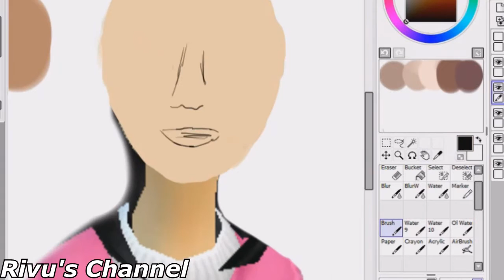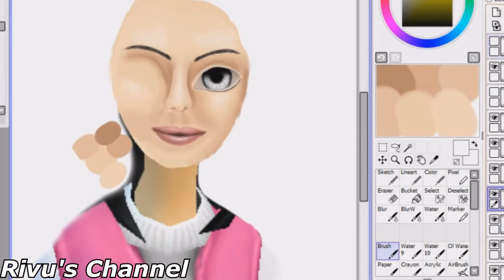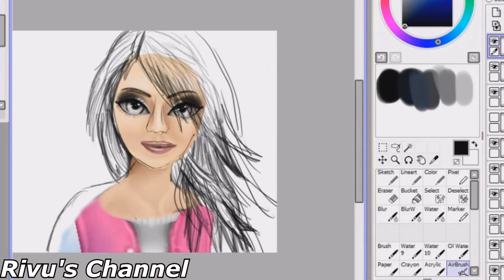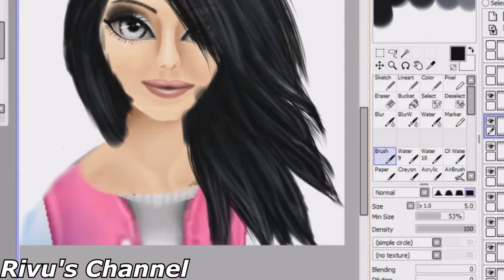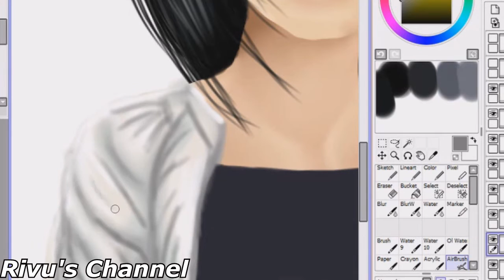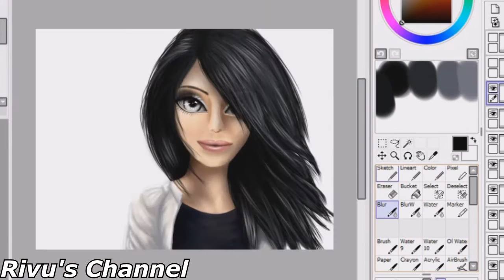SSO - Speededit My character :3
I try to edit my character...
I used some real photos, is it help me, for drawing "reality".

Megpróbáltam megszerkizni a karim...
Néhány igazi fotó segítségével próbáltam "valósághű" rajzot csinálni.

Használt programok/programs
- PS CS6
- SAI
- Vegas 13

Wacom Rajztábla

Zene/Music
Ke$ha - Die Yong [Nightcore]
Owl City - When can I see you again? [Nightcore]